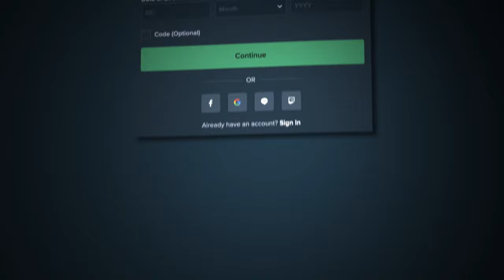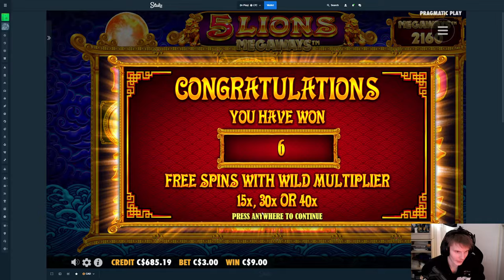INSANE TOP SYMBOL HIT WITH 40x MULTIPLIER!